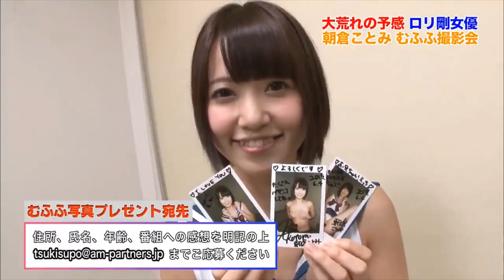【剛毛でも隠れず丸見え📸】ロリ剛の具が露わに⁉︎自主規制します•••赤貝食べたくなる魚拓【朝倉ことみ16】【木村魚拓】【成瀬心美】【ツキスポ】［SITE777TVメンバー限定番組（↓概要欄参照）］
＊＊＊＊＊DDP Entertainment＊＊＊＊＊

□最新シリーズ／水沢杏樹篇
【乳首でプチュン♡】つんつん♪何やってんだよ‼︎コーヒーレディに手を出す魚拓⁈

□新作シリーズ／香山美桜篇

♡伝説シリーズ／上原亜衣篇
【沖ドキ】【ゴッドイーター】
♡必見シリーズ1／大槻ひびき篇
【ガールズ&パンツァー】
♡必見シリーズ2／波多野結衣篇
【CR戦国恋姫～乙女殉欄☆戦国絵巻～】
♡神回シリーズ／篠田ゆう篇
【押忍！サラリーマン番長】